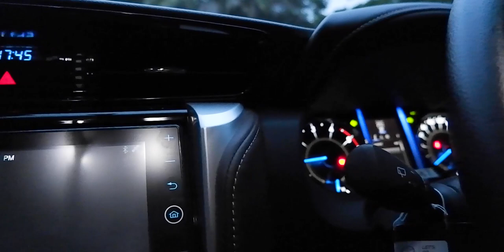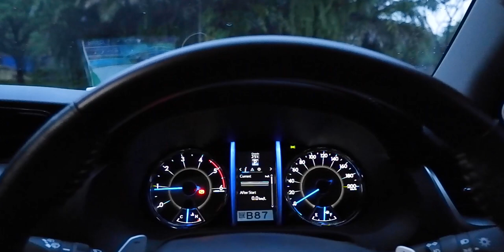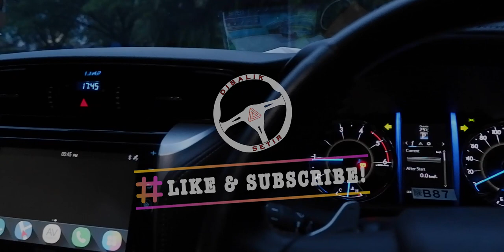500 JUTA LEBIH CUMAN BUAT DISC BRAKE?! - REVIEW TOYOTA FORTUNER TRD SPORTIVO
Halo, kembali lagi bersama kami. Kali ini kami berada dibalik setir Toyota Fortuner TRD Sportivo generasi akhir sebelum kemunculan Toyota Fortuner terbaru baru-baru ini. Menjadi salah satu mobil yang memiliki posisi paling kuat di kelasnya, tentunya mobil ini menawarkan banyak kelebihan yang mampu memikat hati. Namun, dibalik banyaknya kelebihan dan fitur-fitur canggih, mobil ini tidak luput dari kekurangan. Simak video ini untuk review lengkap dari Toyota Fortuner TRD SPORTIVO.